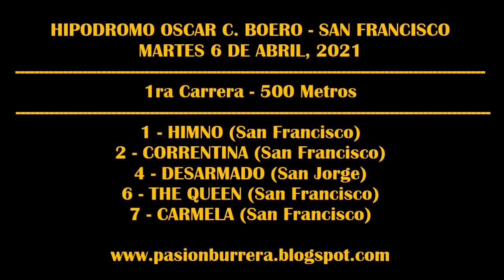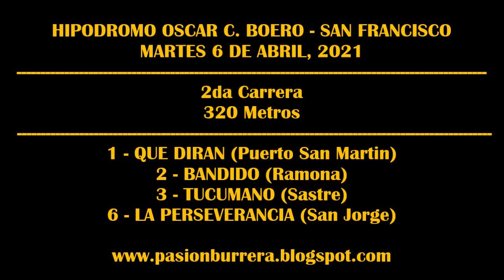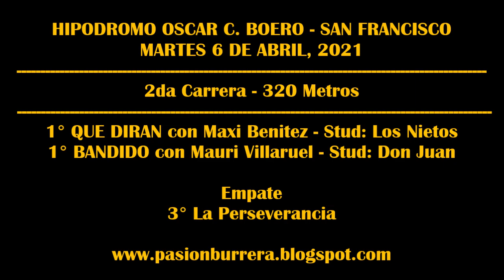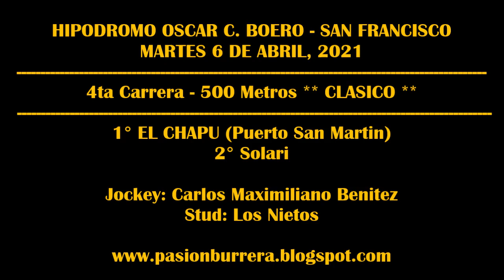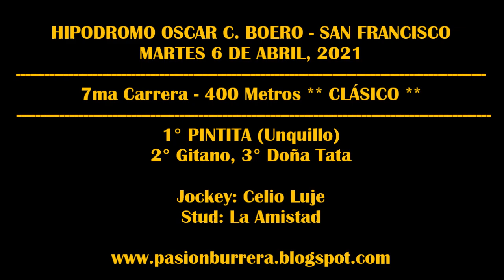REUNION SAN FRANCISCO |CONCERTADAS| (06-04-2021)